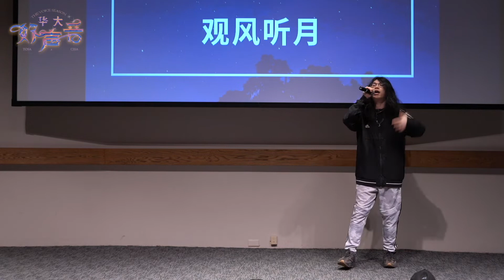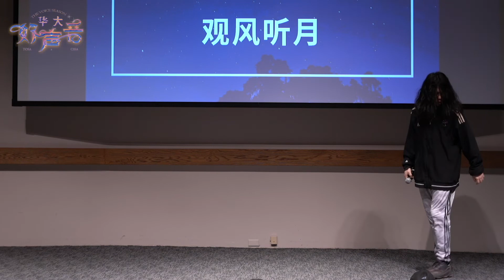【2022 UW好声音初赛】 - 2 6 文莱 观风听月mp4